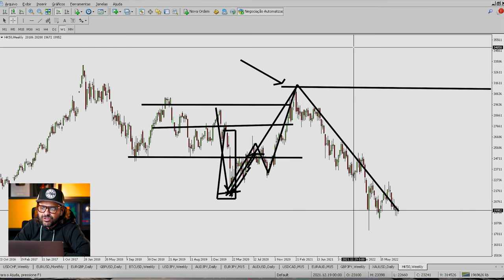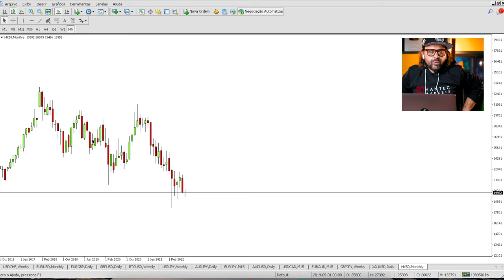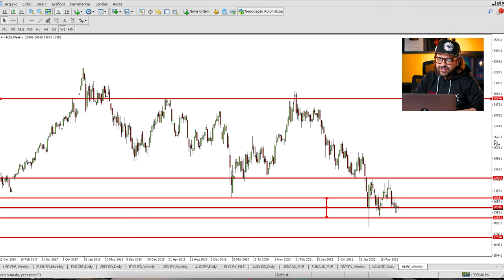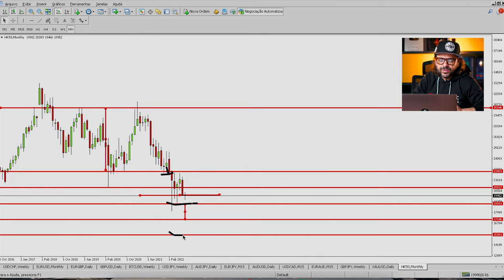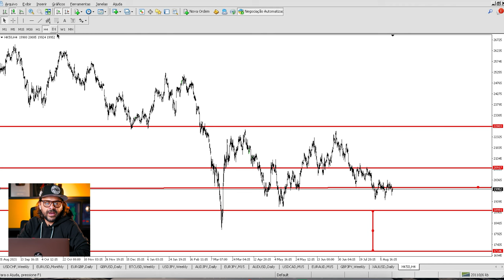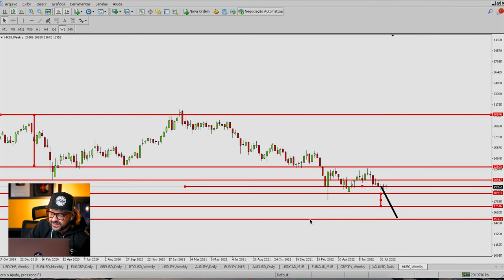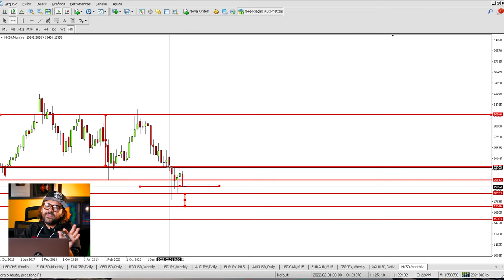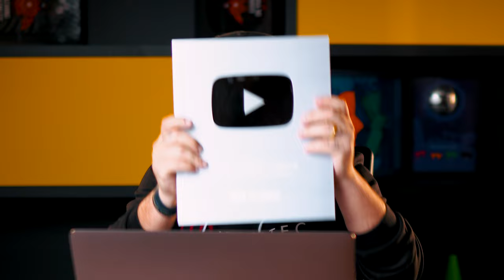O QUE VAI ACONTECER COM O HK50? - FASES MACRO PARA M1- INDICE/INDEX - FOREX